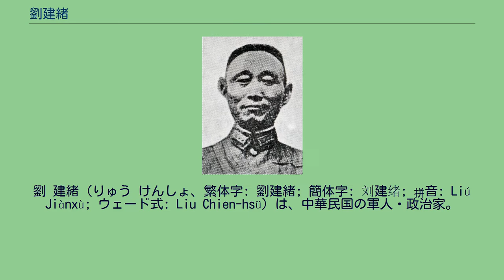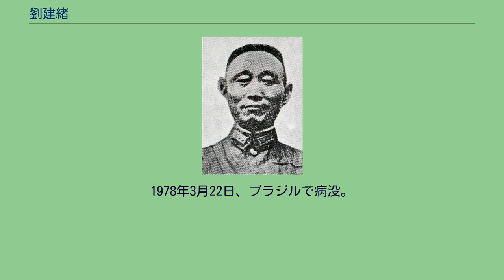劉建緒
劉 建緒（りゅう けんしょ、繁体字: 劉建緒; 簡体字: 刘建绪; 拼音: Liú Jiànxù; ウェード式: Liu Chien-hsü）は、中華民国の軍人・政治家。
湖南陸軍（湘軍）出身で、後に国民革命軍に加入した。
何鍵の側近的存在であった。
字は恢先。
長沙長郡中学に入学していたが、辛亥革命勃発後は湖南陸軍（湘軍）第1師に加入した。
その後、陸軍第二予備学校に入学・卒業し、保定陸軍軍官学校第3期砲兵科に進学している。
このとき、何鍵と同期であった。
1916年（民国5年）に卒業して湖南に戻った。
1917年（民国6年）に孫文（孫中山）により護法運動が開始され、北京政府の段祺瑞が鎮圧のために大軍を南方へ派遣してくる。
劉建緒は何鍵と共に護法運動を支持する湘軍総司令程潜の配下となり、北軍を迎撃した。
1919年（民国8年）、何と共に唐生智配下に転じ、趙恒惕の派閥に属することになった。
1923年（民国12年）の譚趙之戦において、劉は譚延闓派の蔡巨猷軍撃破に貢献、これにより第27団団長に昇進している。
1926年（民国15年）夏、唐生智が国民革命軍に易幟し、第8軍軍長に任命されると、何鍵は同軍第1師師長、劉建緒は第1師第4旅旅長に昇進した。
劉率いる旅は武漢攻略で軍功をあげ、翌年4月には何率いる第35軍で第2師師長兼副軍長に昇進している。
まもなく、唐が反蔣介石戦争（寧漢戦争）に敗北・下野したため、何と劉は新広西派（新桂系）と和解、湖南に駐屯した。
その後、劉は湖南清郷第3区指揮官代理、第19師副師長、湘贛両省剿匪総指揮部第5路総司令を歴任している。
新広西派が蔣介石と対立する傾向を強めると、何鍵と劉建緒は蔣介石に拠る姿勢に転じる。
同年2月に何鍵は湖南省政府主席に任ぜられ、劉建緒は第19師師長に昇進した。
蔣桂戦争では劉は討逆軍第4路軍第2縦隊司令に任ぜられ、新広西派の軍勢と交戦している。
1930年（民国19年）秋に第28軍軍長に昇進し、第1次中国共産党（紅軍）掃討（1930年12月）、第2次掃討（1931年4～5月）に参加する。
1933年（民国22年）7月には、贛粤湘鄂剿匪西路軍第1縦隊司令として第5次掃討に参加した。
1935年（民国24年）9月、何鍵が湖南省政府主席を罷免されると、劉建緒は第4路軍総指揮として江蘇・浙江方面へ動員される。
同年11月の中国国民党第5回全国代表大会で中央執行委員候補に選出された。
翌年9月には陸軍上将の位を授与され、同年冬には閩浙皖贛辺区綏靖主任として衢州に駐屯している。
日中戦争（抗日戦争）が勃発すると、劉建緒は第10集団軍総司令に任命され、浙江の海防を担当した。
9月、上海へ増援として派遣され、10月には張発奎の後任として右翼軍総司令を務める。
劉は懸命に抗戦したが日本軍の火力の前に圧倒され、大損害を被って衢州まで後退した。
12月、第23軍団軍団長に昇進している。
その後は日本軍と交戦する機会はほとんどなかったものの、1940年（民国29年）7月、第3戦区副司令長官に昇進している。
その間、劉は浙江省政府主席黄紹竑と交遊し、政治的にも良く連携した。
1941年（民国30年）8月、劉建緒は陳儀の後任として福建省政府主席に任命され、あわせて第25集団軍総司令に任ぜられた。
しかし、まもなく集団軍総司令の地位は部下の李覚（湘軍出身）に移り、劉の軍指揮権は剥奪されてしまう。
1945年（民国34年）、国民党第6期中央執行委員に選出された。
福建省政府主席としての劉は、前任者が確立した行政制度や登用した人材を活用して大きな変更を加えず、また、外省人としての立場を踏まえて強権行使の回避に極力努めている。
その結果、劉の福建統治は7年の長期にわたり、しかも省内秩序の混乱を滅多に引き起こさなかった。
1948年（民国37年）9月、国共内戦の帰趨がほぼ定まったのを見て、劉建緒は福建省政府主席を自ら辞任、戦略顧問委員会委員に転じた。
翌年初めに劉は引退し、まもなく香港に移る。
同年8月、竜雲・黄紹竑ら44人の名士と共に中国共産党支持表明を発した。
しかし劉自身は新政権に参加せず、1951年秋に家族と共にブラジルへ移住した。
1978年3月22日、ブラジルで病没。